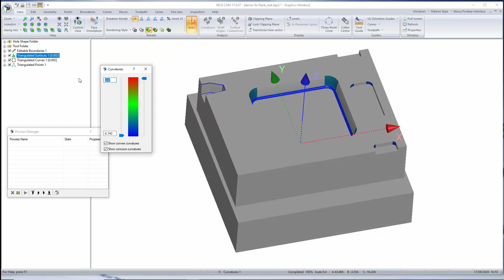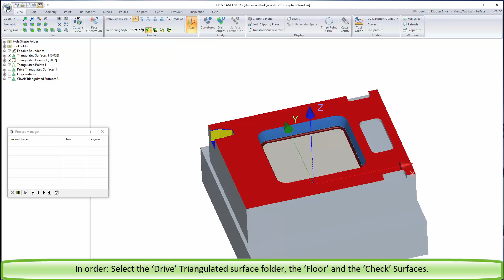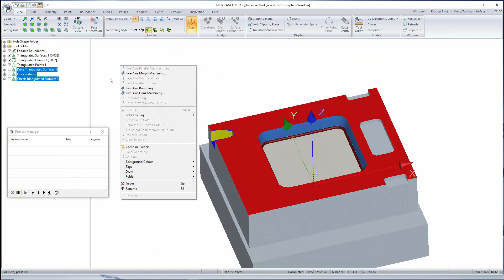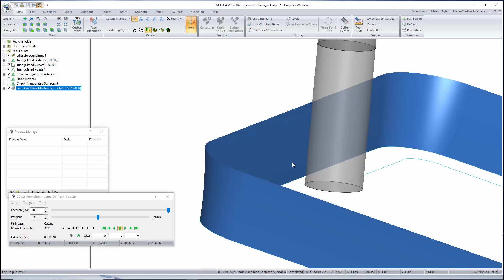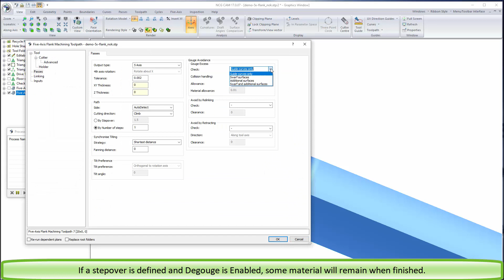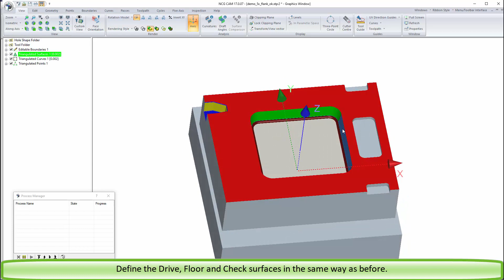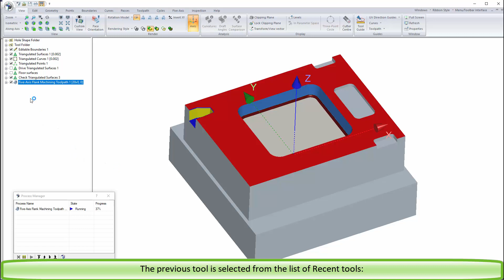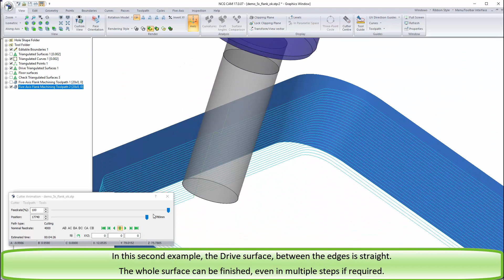NCG CAM 5-Axis Flank Machining - NCG CAM 5-Axis Simulation Add-on Module